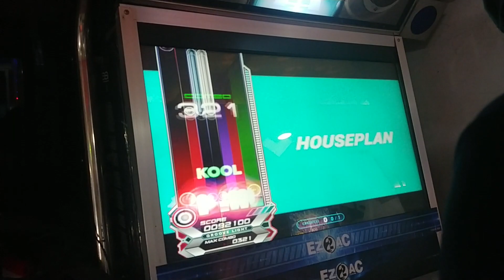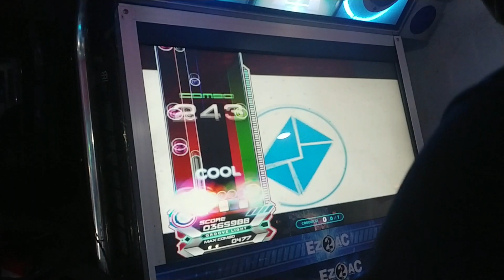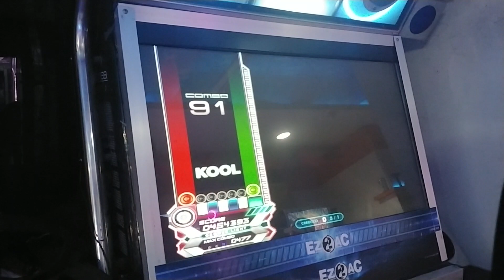5K Houseplan [패턴가챠] 23good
순한맛이지만 스크ㅎㅈ